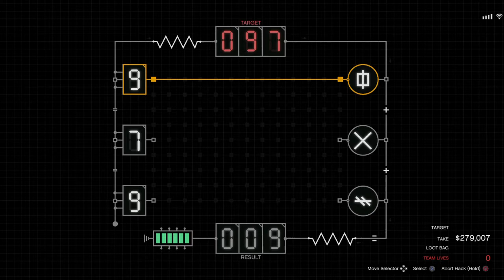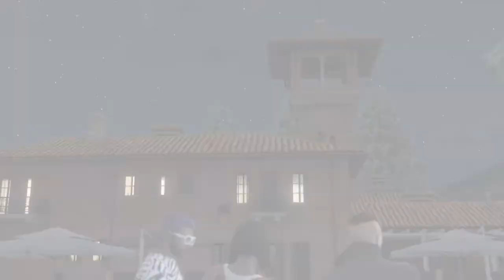Gta heist clutch w ist & nat